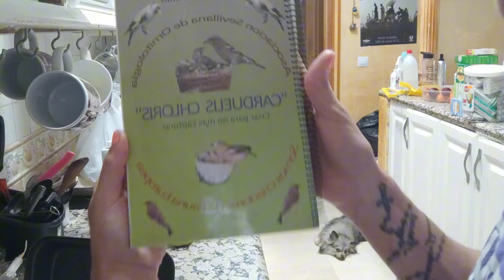Vlog, n° 10. xic@s &# os va a encantar.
Mi correo x si alguien quiere colaborar con mi canal, o hablarme en privado.

Hola , mi nombre es Mónica, mi mail
x si queréis escribirme x privado, o ayudarme en el canal  .